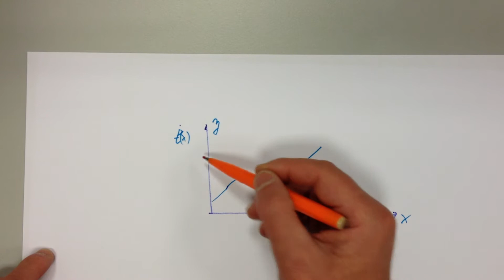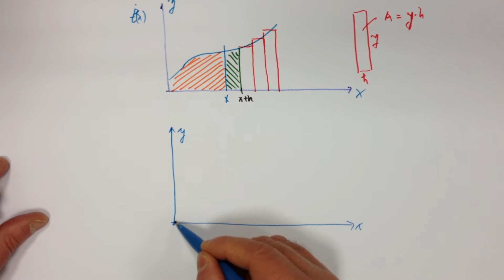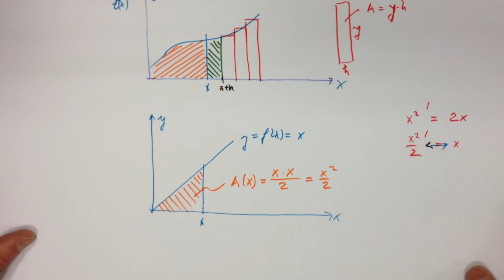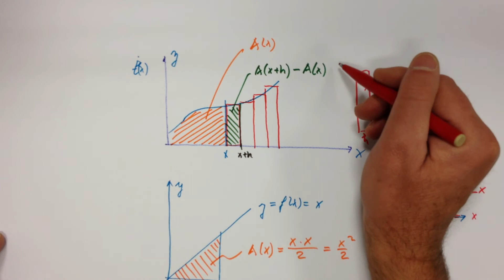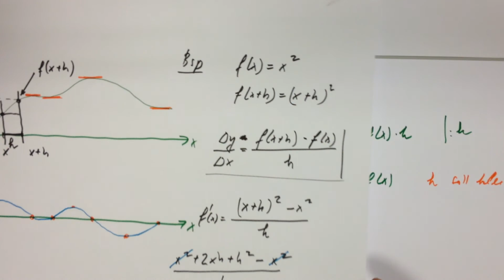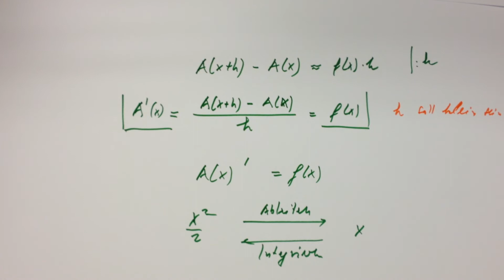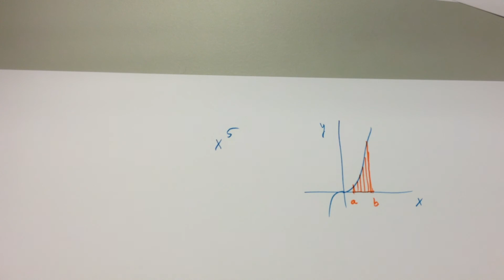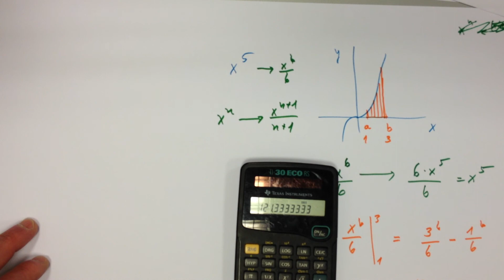** Integralrechnung, kleine Einleitung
Eine kleine Übersicht zur Integration (Stammfunktion) in der Mathematik.